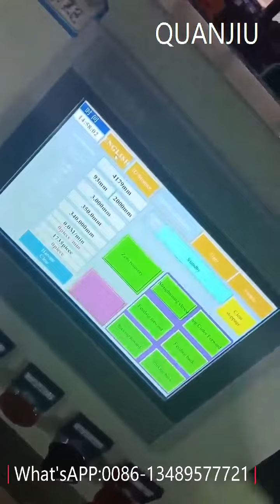QUANJIU 2023 The Best Selling :2-6mm Faster Speed Wire Straightener and Cutter Machine